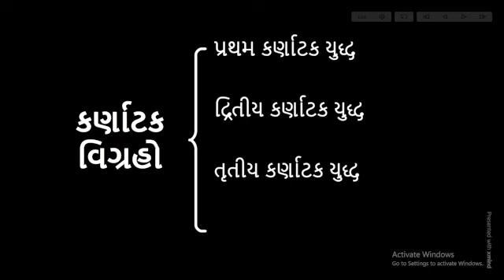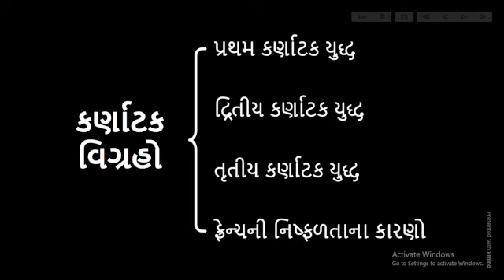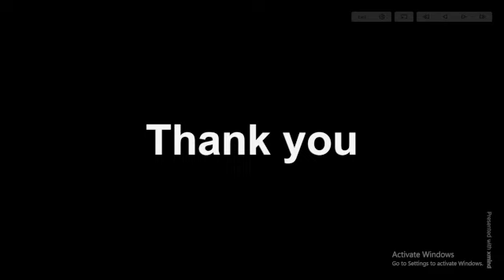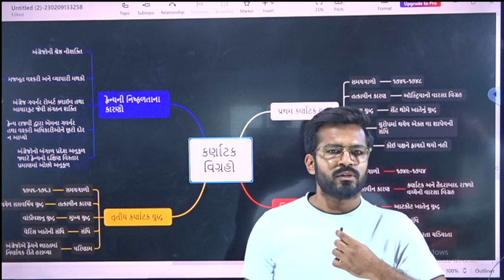કર્ણાટક વિગ્રહ || MINDMAP || PRINCE PATEL || MODERN HISTORY || GPSC-UPSC || ICS || PDF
🙏Jai Hind Students 🙏

🇮🇳 Welcome to the ICS (Institute for Civil Service) courses like this are conducted by our institutes like UPSC, GPSC, CLASS 3, POLICE CONSTABLE, PSI, ASI, TALATI, BIN CHACHIVALAY, OFFICE ASSISTANT, GSSSB, BANKING TET, TAT, AND OTHER TECHNICAL Exams

🛑Join APPLICATION LINK🛑
🤖Android🤖

🔴 🛠 Click on the link below for your suggestions(તમારા સુજાવો માટે નીચે આપેલી લિંક પર ક્લિક કરો)

🔴 ☎️ Fill out the form at the link given below to know any information about GPSC UPSC on-call